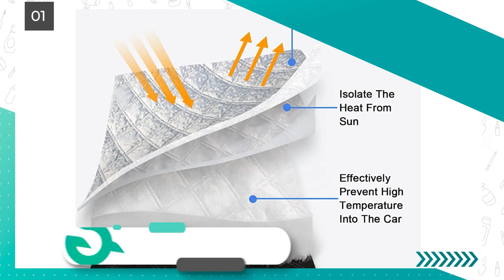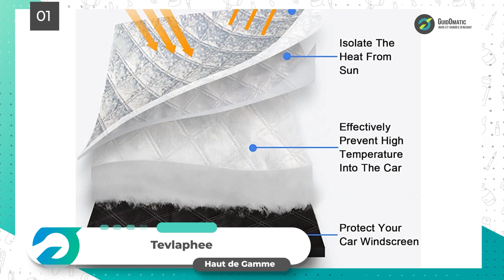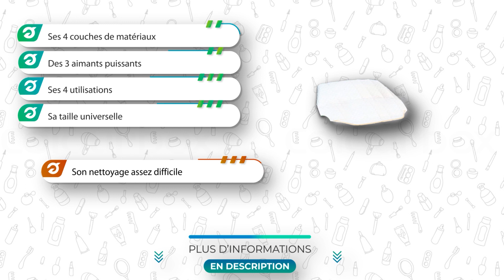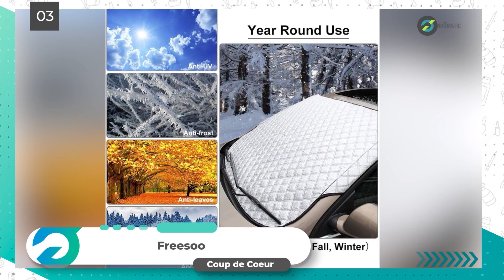⭐️ TOP 3 : PARE SOLEIL VOITURE 2023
Plus d'informations sur notre top 3 👇
🥇  Pare Soleil Voiture Tevlaphee
🥈 Pare Soleil Voiture Rajvia
🥉  Pare Soleil Voiture Freesoo

💭Si vous êtes à la recherche d'un Pare Soleil Voiture, alors vous êtes sur la bonne vidéo !

👉 Sommaire de la vidéo :

00:00 Présentation des meilleurs Pare-Soleils Voiture
00:54 Le Pare Soleil Voiture Tevlaphee
02:16 Avis sur le Pare Soleil Voiture Rajvia
03:40 Pare Soleil Voiture Freesoo : test